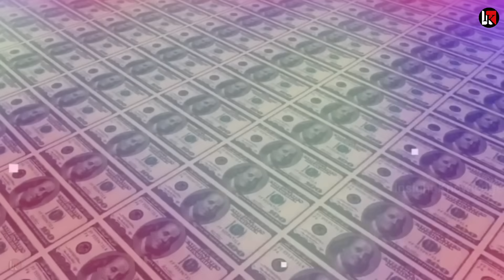आखिरी मिनट में मीटिंग में लिया फैसला देखते रह गए अफ्रीका चीन